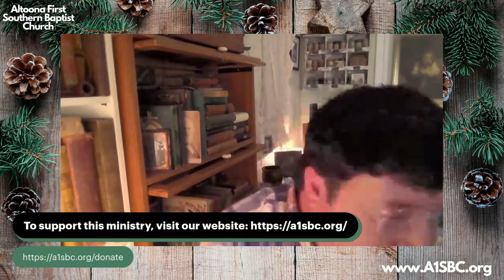🙏 Wednesday Night Prayer Meeting! "Our Best Friend" with Pastor Don Mast.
John 15:12-17 | SUPPORTING SCRIPTURES: Matthew 26:49-50 | Luke 5:19-20; 7:33-34; 12:1, 4, John 11:1-11; 15:12-17 | Romans 5:10

Altoona First Southern Baptist Church
903 North 4th Street, Altoona PA 16601